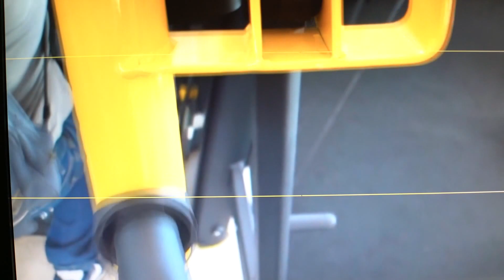Michael Gundill examine la qualité des copies Chinoises de machines de musculation (part 1)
Michael Gundill examine la qualité des copies Chinoises de machines de musculation